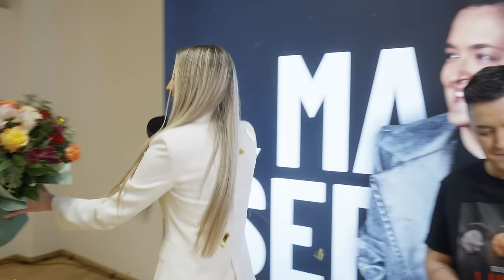Marija Šerifović - Intervju nakon koncerta u zagrebačkoj Areni - Extra FM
Voditeljica: Dorina Duplančić